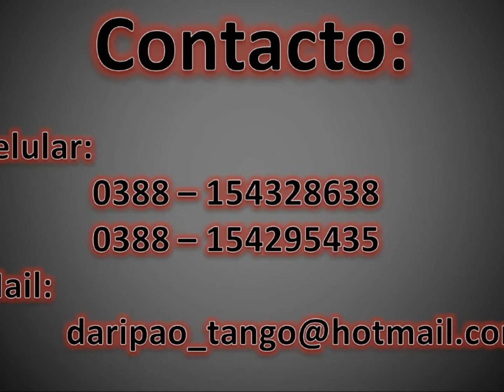Mi Primer Campeonato - Programa de Estimulo del Tango en Jujuy - 2014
MI PRIMER CAMPEONATO
Categoría "Tango de Pista"
Destinada a todos los que deseen participar. Los interesados no deben ser capacitadores de Tango.

Es la segunda actividad comprendida dentro del Programa de Estimulo del Tango en Jujuy
Es Organizada y Coordinada por Paola Elizabeth Calisaya Scaglia y Dario Martin Artunduaga (Bi campeones)

Contará con un Jura de Lujo y reconocido a nivel Internacional:
Jorge "Tango Negro" Musicalizador y productor de Milongas
Alejandro Hermida Campeón Metropolitano

Grandes Milongas
Grandes Profesionales
Seminarios Imperdibles
Orquestas en vivo

¿TE SUMAS?